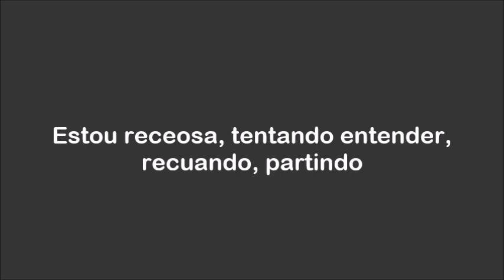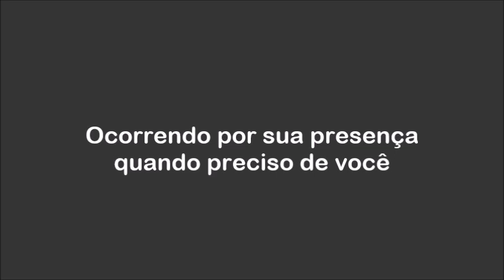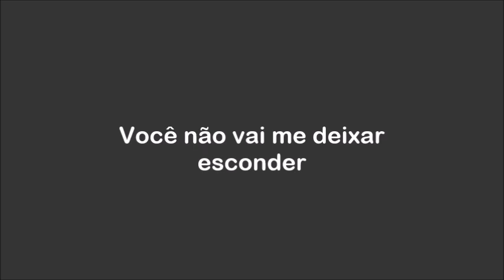Cait Fairbanks - Fight or Flight (legendado)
lyrics

Never been the one to trust
Never felt the need to stay
Always on the run, chase the sun, no names

Wish that I could tell you why
Every time you reach out
I'm shaking, trying to find, taking flight, breaking
But you won't let me go
You won't let me

Even when I've wanted to
You won't let me give up, give up
Holding onto you
Every time I fall
You're the voice that carries through
I'm still learning, learning, learning
How to count on you

Living in the strength you give
I can start to feel the shift
Changing 'cause of you coming  through
When I need you to